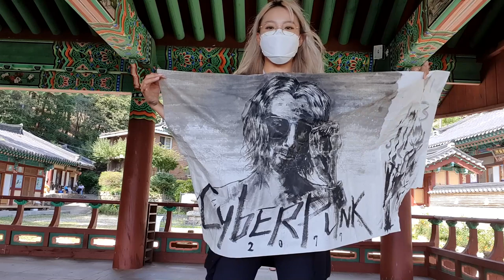Cyberpunk 2077 - Johnny Silverhand (Keanu Reeves) 😎 Ink Wash Painting - 사이버펑크 키아누리브스 동양화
Cyberpunk 2077 - Johnny Silverhand (Keanu Reeves) 😎 Ink Wash Drawing

🔴 Watch my live stream on Twitch for more!

About me:
My name is Yuggie and I'm a "Just Chatting" streamer on Twitch. I'm a Korean living in Korea, but I also speak English.
I mostly do outdoor IRL streams, but also PC streams. I do a variety of contents, traveling, dancing, and painting or drawing are some of my favorite activities.

I upload stream highlights on this channel, funny moments, compilations of my top Twitch clips ("Best of" videos), vlogs, and more!